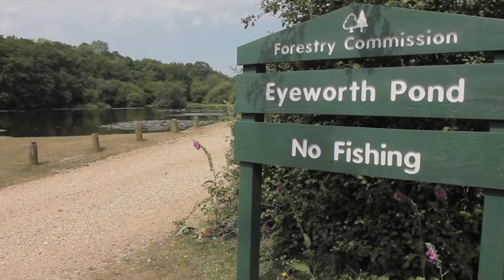Wild Swim Guide - Eyeworth Pond, New Forest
Wild Swim Guide - Eyeworth Pond in the New Forest.